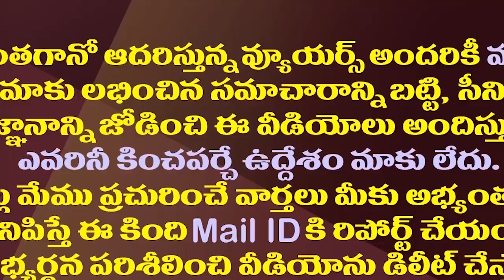విజయవాడ ఎంపీగా పోటీ..క్లారిటీ ఇచ్చిన నాగార్జున| Nagarjuna Clarified On His Contest As Vijaywada MP